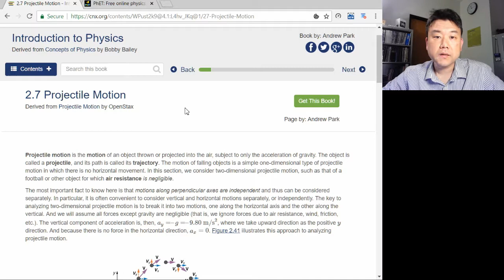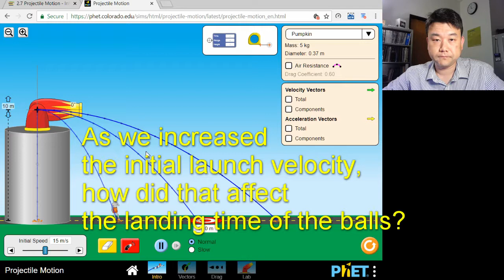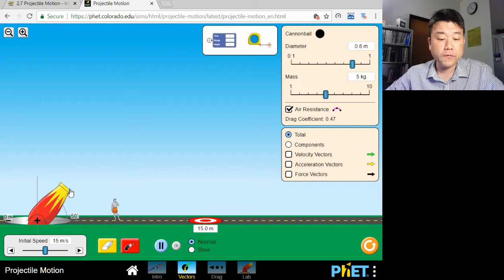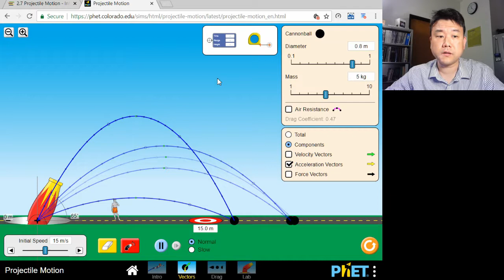Physics 10 - Chapter 2 - Projectile Motion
Lecture video illustrating features of projectile motion using PhET simulation.